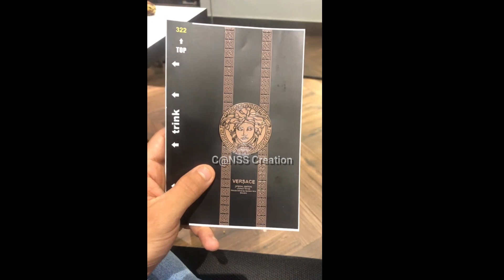Mobile Cover & temper Glass Making Machine ! To Import From India 9847820855 WhatsApp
🚢साना देखी ठुला हरेक मेसीनहरु देशै भरी सप्लाई गरीने
🚢साथै हजुरहरुले भारतमा आफै हेरोको मेसीन पनी ल्याईदिने ।
🏢अफीसः बुटबल लुम्बीनी टेलीभीजन को अगाडी।
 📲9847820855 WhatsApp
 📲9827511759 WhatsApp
 🔻केही  मेसीहरु को लिस्ट 🔻
  🛠चप्पल उत्पादन गर्ने मेसीन तथा कच्चा पदार्थहरु
  🛠भुजा तथा मुरी उत्पादन गर्ने मेसीन
  🛠चिउरा उत्पादन गर्ने मेसीन
  🛠दाल मीलहरु
  🛠सानो ठुलो तथा अटोमेटीक सबै खाले बस्तुहरु प्याक गर्ने मेसीनहरु
  🛠साबुन उत्पादन गर्ने मेसीन तथा कच्चा पदार्थहरु
  🛠चाउमीन उत्पादन गर्ने मेसीन साना देखी ठुला
  🛠अगर बत्ती मनाउने मेसीन
  🛠साना ठुला अटोमेटीक तोरी तथा हरेक बस्तुहरु को लागी तेल मील
  🛠धान मील , मसला मील तथा आटा चक्की मेसीनहरु
  🛠पानी फ्याक्ट्री
  🛠न्यापकीन ट्वाईलेट पेपर उत्पादन गर्ने मेसीनहरु
  🛠कृषी मेसीन तथा औजारहरु
  🛠डेरी समंधी समंपुर्ण मेसीनहरु
  🛠गाई तथा भैसी फारमको लागी आबश्यक मेसीनहरु
  🛠गाई भैसी कुखुरा बङ्गुर को दाना उत्पादन गर्ने मेसीनहरु
  🛠कार तथा बाईक वासीङ मेसीन तथा ग्यारेज का लागी समंपुर्ण मेसीनहरु
  🛠पानी पुरी पापड सुकारोटी परौठा उत्पादन गर्ने मेसीनरहु
  🛠बेकरी सङ्ग समंन्धीत समंपुर्ण मेसीनहरु
  🛠आलु चिप्स बनाना चिप्स तथा नमंकीन उत्पादन गर्ने मेसीनहरु
  🛠कुरकुरे पफ उत्पादन गर्ने मेसीनरहु
  🛠ब्यान्डेज बनाउने मेसीन
  🛠गोलो तथा लामो बत्ती कात्ने मेसीन
  🛠बोरी बनाउने तथा प्रीनट गर्ने मेसीन
  🛠अफसेट प्रेस मेसीनहरु
  🛠बोरीङ गर्नका लागी मेसीनहरु
  🛠बोटल को बिर्को लगाउने तथा सिल गर्ने मेसीन
  🛠क्रसर मेसीन
  🛠पलास्टीकको झोला बनाउने मेसीन
  🛠मैन बत्ती उत्पादन नगर्ने मेसीन
  🛠साल तथा पेपर को दुना प्लेट उत्पादन गर्ने मेसीन
  🛠सेनेटरी प्याड उत्पादन गर्ने मेसीनहरु
  🛠पङ्खाहरु को कोईलहरु बेर्ने मेसीन
  🛠काठ मा बुट्टा काट्ने CNC मेसीनहरु
  🛠फलाम मा बुट्टा काट्ने मेसीनहरु
  🛠कपी मेसीन तथा भेन्डीङ मेसीनहरु
  🛠सिमेन्ट को ब्लक हरु  , पेभर बल्क बनाउने मेसीनहरु
  🛠भाब्रेटीङ टेबल , कलर मिक्सर मेसीन
  🛠सिमेन्ट मिक्सर मेसीनहरु
  🛠बिस्कुट बनाउने मेसीन
  🛠किकीज बनाउने मेसीन
  🛠मकैको पफ बनाउने मेसीन
  🛠सर्फ उत्पादन गर्ने मेसीन
  🛠गाई बस्तुहरु को गोबर सुकाउने मेसीनहरु
  🛠फर्निचर को लागी चाहीने समंपुर्ण मेसीनहरु
  🛠ग्रील उध्योग को लागी चाहीने समंपुर्ण मेसीनहरु
  🛠बिटलहरु , ग्यालेनहरु ड्रमहरु मग बाल्टीहरु उत्पादन गर्ने मेसीन
  🛠ग्याबीन जाली तथा फेन्स जाली बनाउने मेसीनहरु
  🛠पाईपहरु उत्पादन गर्ने , बेन्ट गर्ने मेसीनहरु
  🛠पलास्टीक रिसाइकल उत्पादन गर्ने मेसीनहरु
  🛠लेजर कटीङ मेसीनहरु हरेक  बस्तुहरु मा प्रीन्ट गर्न मिल्ने
  🛠फोईल कन्टेनर उत्पादन गर्ने मेसीन
  🛠जेनेरेटेहरु
  🛠सिसा पोलीस गर्ने मेसीन
  🛠चाउ चाउ उत्पादन गर्ने मेसीन
  🛠सिमेन्ट फ्याक्ट्री
  🛠आईसक्रीम बनाउने मेसीनहरु
  🛠जुस मेसीन तथा प्याकेजीङ मेसीन
  🛠उखु जुस मेसीन बिजुली वाला तथा ईन्जीन वाला
  🛠तुथ पिक बनाउने मेसीन
  🛠कुचो तथा बास का बस्तुहरु उत्पादन गर्ने मेसीनहरु
  🛠खोवा बनाउने मेसीन
  🛠लसुन केलाउने मेसीन
  🛠लेथ मेसीन
  🛠हरेक खाले तरल पदार्थहरु फिल गर्ने मेसीन
  🛠अन्न दानाहरु ग्रेडीङ गर्ने मेसीन
  🛠नोटबुक वा कपी उध्योग समंधी मेसीनहरु
  🛠पुराना कपडाहरु देखी कपास निकाल्ने मेसीनहरु
  🛠पेपर को झोला बनाउने मेसीन
  🛠बदामको बटर बनाउने मेसीन
  🛠फोटो फ्रेम बनाउने मेसीन
  🛠पेपर तथा पलास्टीक कप उत्पादन गर्ने मेसीन
  🛠पप कर्न मेसीन
  🛠कटन क्यान्डी मेसीन
  🛠पिठो मुछ्ने मेसीन
  🛠अन्न दानाहरु रोस्ट गर्ने मेसीनहरु
  🛠टिस्रट प्रीन्ट गर्ने मेसीन
  🛠बटर फ्लाई प्रीन्टीङ मेसीन
  🛠सोवरमा मेसीन
  🛠सौन हिटर
  🛠स्क्रबर बनाउने मेसीन
  🛠ढुङ्गा काट्ने मेसीन
  🛠ससेज बनाउने मेसीन
  🛠किमा बनाउने मेसीन
  🛠टोमाटो क्याचप बनाउने मेसीन
  🛠पानी फ्याक्ट्री किला काटी बनाउने मेसीन
  🛠UPVC झ्याल ढोका बनाउने मेसीन
  🛠गहना उध्योग समंधी मेसीनहरु
  🛠स्टील दराज हरु उत्पादन का लागी मेसीनहरु
  🛠पेपर को कार्टुन बक्स बनाउने मेसीन
  🛠ब्याच कोडीङ मेसीन
  🛠म्यान लिफ्ट
  🛠ब्याचीङ प्लान्ट
  🛠तोफू बनाउने मेसीन
  🛠पेठा बनाउने मेसीन
  🛠स्याम्पू बनाउने मेसीन
  🛠पेपर क्लीप बनाउने मेसीन
  🛠चामल पोलीसर हरु
  🛠सुईटर बुन्ने मेसीन
  🛠कमंपोस्ट मल बनाउने मेसीन
  🛠Egg क्यारेट बनाउने मेसीन
  🛠डुप्लीकेट वाबी बनाउने मेसीन
  🛠नट बोल्ट बनाउने मेसीन
  🛠कुखुरा भुत्लाउने मेसीन
  🛠पानी पुरी भेन्डीङ मेसीन
  🛠चोकर बनाउने मेसीन
  🛠वाक्स पगाल्ने मेसीन
  🛠क्यापसुल फिल गर्ने मेसीन
  🛠वाल पेपर प्रीन्ट गर्ने मेसीन
  🛠LED लाईट उत्पादन गर्ने मेसीन तथा कच्चा पदार्थहरु
  🛠टायर रिसोलीङ मेसीन
  🛠पास्ता बनाउने मेसीन
  🛠बगैचा को पाईप उत्पादन गर्ने मेसीन
  🛠पलास्टीक टेप बनाउने मेसीन
  🛠टायर भ्याकुनाईज गर्ने मेसीन
  🛠गाडीहरु को ईन्जीन सफा गर्ने मेसीन
  🛠सोफा लगायत किलीनिङ समंधी मेसीनहरु
  🛠कब्जा चुकल सिङ्क बनाउने मेसीन
  🛠बालुवा चाल्ने मेसीन
  🛠फलाम ह्यामरीङ गर्ने मेसीन
  🛠फुड ड्रायर मेसीन
  🛠जस्ता पाता बनाउने मेसीन
  🛠स्टीकर प्रीन्ट गर्ने मेसीन
  🛠पलास्टीक दाना देखी रोल बनाउने मेसीन
  🛠माछा मासु हरु काट्ने मेसीन
  🛠एअर कमंप्रेसर मेसीन
  🛠रबर ब्यान्ड बनाउने मेसीन
  🛠सारी लगायत कपडाहरु मा बुट्टा बनाउने मेसीन
  🛠कर्न फ्लेक्स बनाउने मेसीन
  🛠चामल तथा खाध्यान्न स्टीम गर्ने मेसीन
  🛠झीलीङ्गा बनाउने मेसीन
  🛠कुल्फी बनाउने मेसीन
  🛠पराल तथा घास को डोरी बाट्ने मेसीन
  🛠बिउ उमार्ने मेसीन
  🛠ईडेबल चिया कप मेसीन
  🛠बोन क्रसर मेसीन
  🛠बोरा सिलाउने मेसीन
  🛠अलकोहल बनाउने मेसीन
  🛠हरेक मेसीन जुन भारत मा बन्ने तथा पाउने गर्दछन उक्त मेसीनहरु को लागी हामी लाई समंझनु होला ।